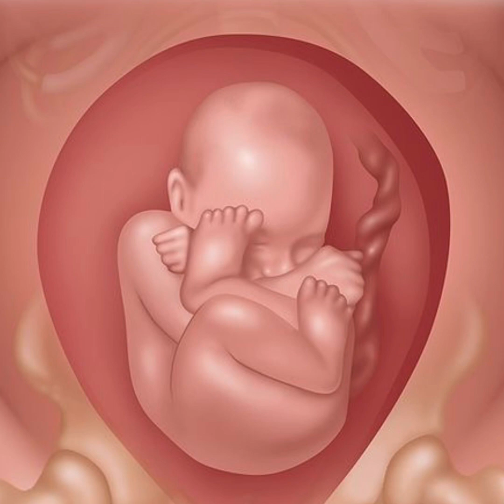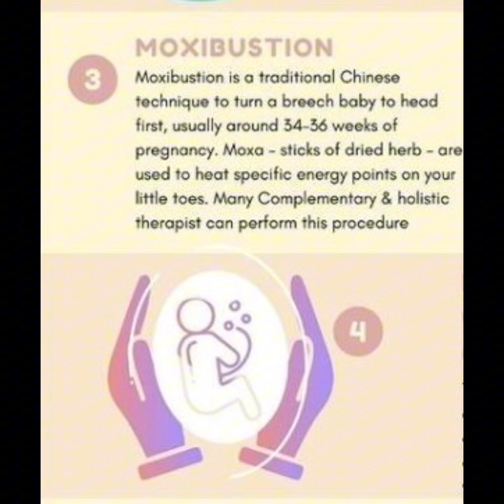SUHI o BREECH position ang baby, ano ang DAPAT GAWIN?